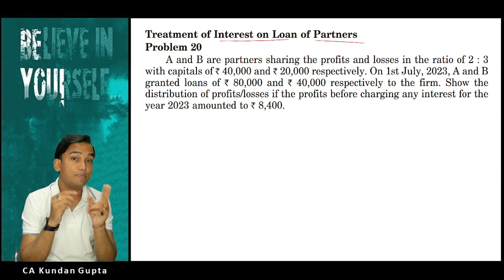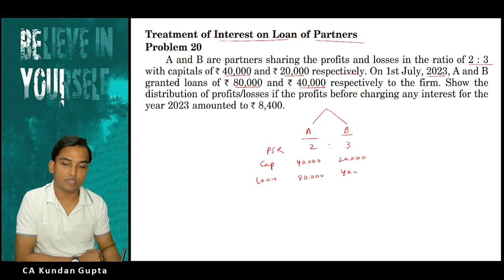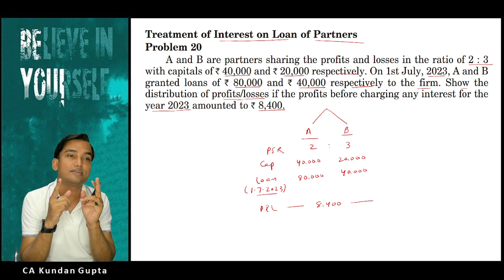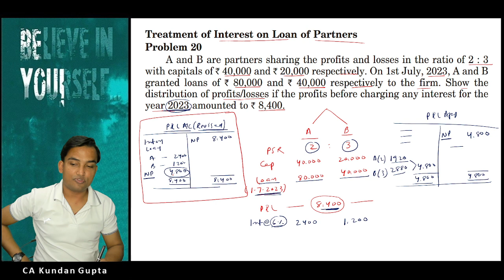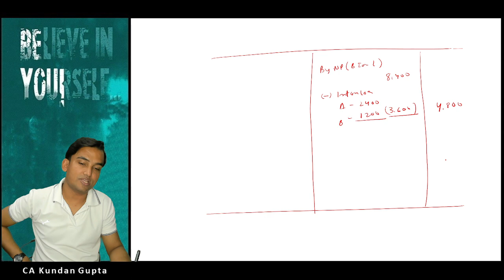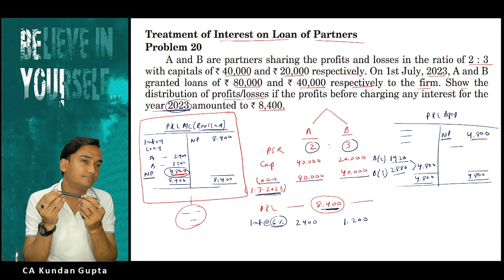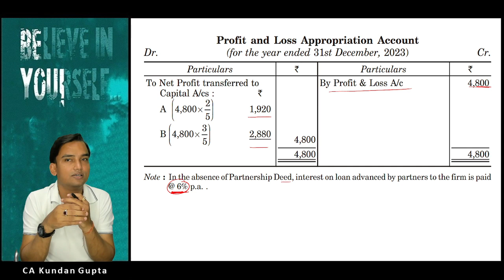PARTNERSHIP FUNDAMENTAL P 20 [ 28 03 2024 ]